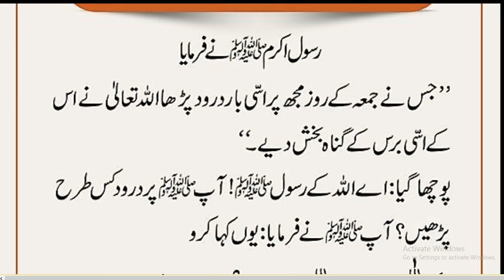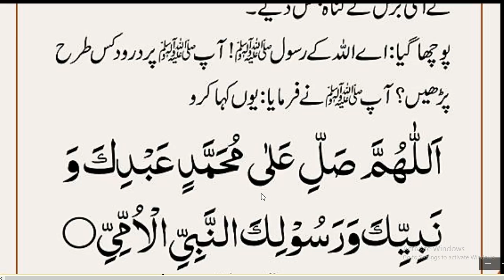Daily Dua // Daily Durood sharif